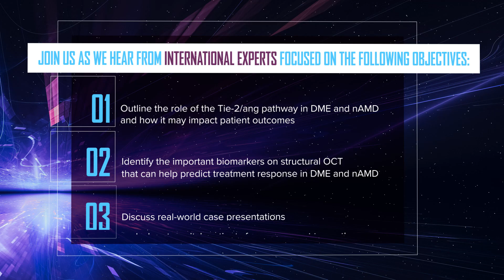Looking Beyond VEGF Suppression: Optimizing the Patient Journey at COS 2023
Join us for the co-developed symposium Looking Beyond VEGF Suppression: Optimizing the Patient Journey on Saturday, June 17 at the 2023 COS Annual Meeting and Exhibition in Québec City!
Our host, Dr. Wai-Ching Lam, will be joined by four international experts in a discussion focused on the following objectives:
• Outline the role of the Tie-2/ang pathway in DME and nAMD and how it may impact patient outcomes
• Identify the important biomarkers on structural OCT that can help predict treatment response in DME and nAMD
• Discuss real-world case presentations and when to switch patients from one agent to another

This session was co-developed by the Canadian Ophthalmological Society and Roche and was planned to achieve scientific integrity, objectivity, and balance.